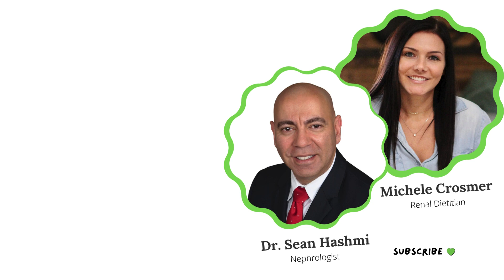Electrolyte Packets and Kidney Disease: What You Need to Know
Can you drink electrolyte packets and sprots drinks if you have kidney disease? Dr. Hashmi and Michele discuss what to know to make an informed decision about your kidney health. Watch to learn!